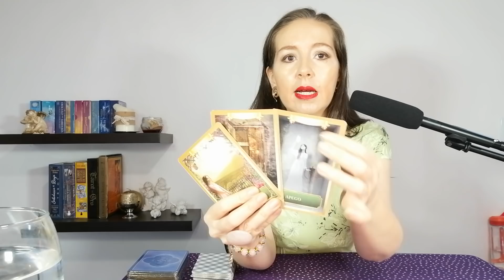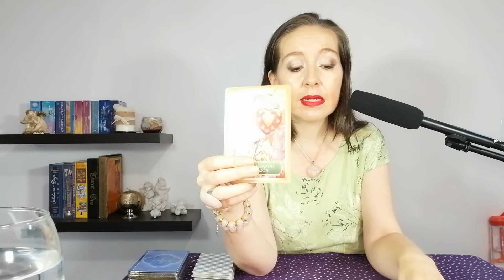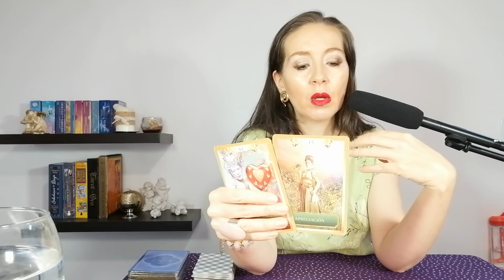🍀ARIES🌞ALGUIEN VIENE A PLANTEARTE ALGO💑PERO DEBES DECIDIR ALGO MAS🍀UNA COMPLEJA DECISION🌞